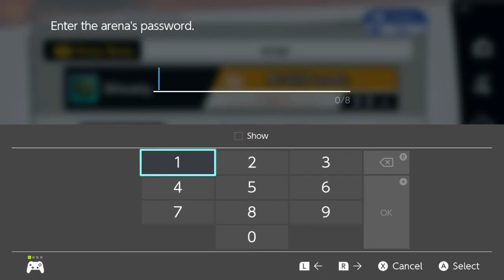Central Blue Devils VS Colonel Esports Smash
CCSU Video Gaming Club
We are the CCSU VGC or formerly known as the Esports Club at Central!